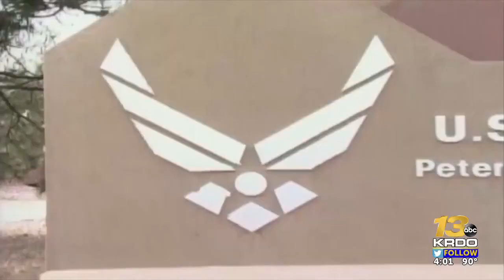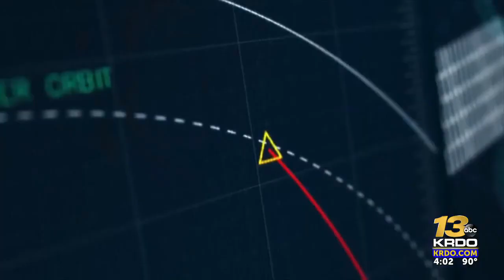Breaking: Space Command to Stay in COS